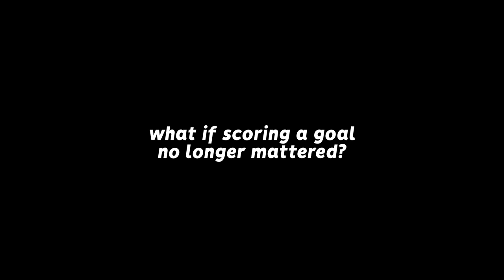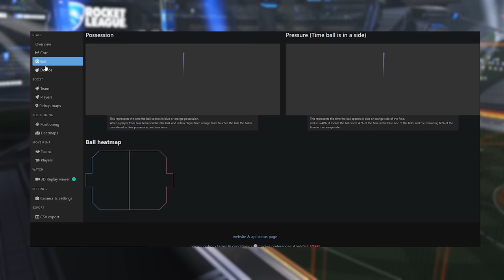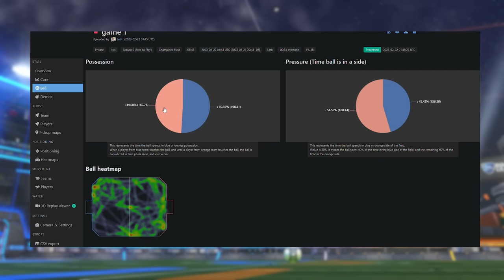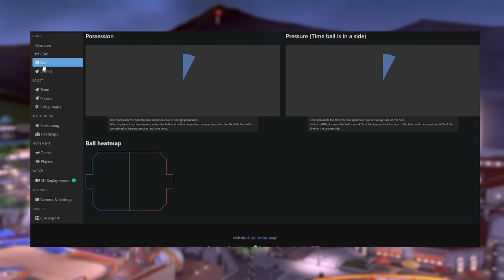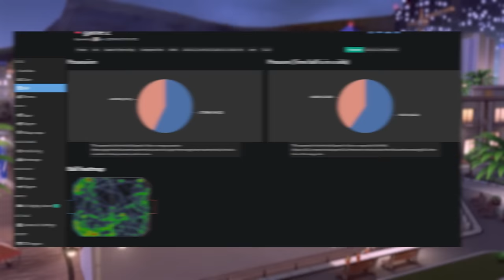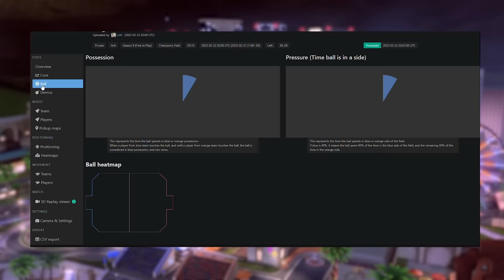If Rocket League pros touch THIS ball more, they win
Check out @ApparentlyJackRL @FlitzRL @Rapidrl @arsenalrl7550

Camera Settings:
FOV: 110
Distance: 270
Height: 110
Angle: -4
Stiffness: 1